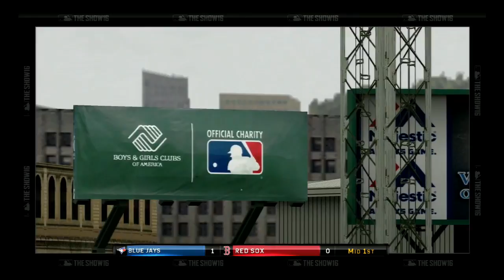MLB The Show 16 (PS3) Season Play Toronto Blue Jays Game 12 of 162